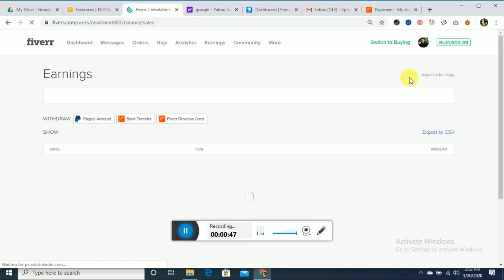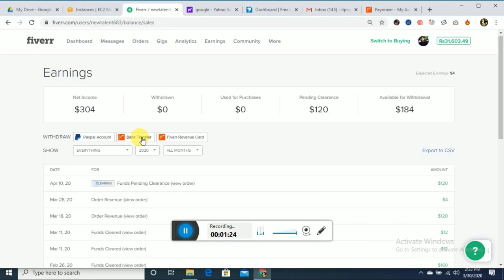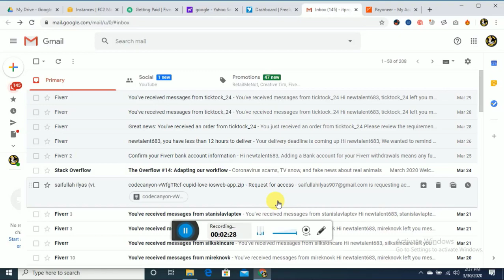How to Transfer Money From Fiverr To Payoneer part 2 Urdu Complete Training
In this Video You will Learn about Linking a Fiverr Account With Payoneer. How to Withdraw funds from fiverr.